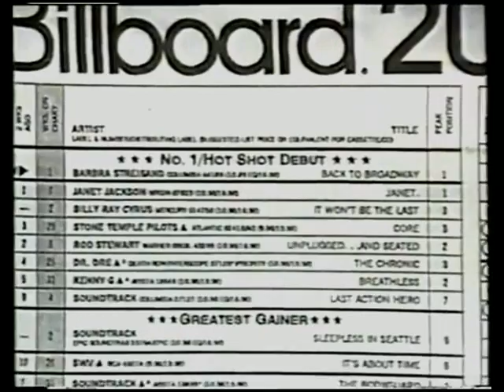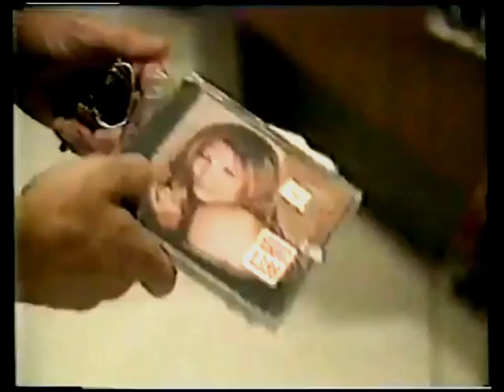Barbra Streisand Apla 1992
Barbra at the Apla concert 1992